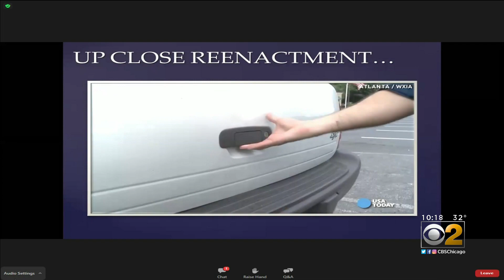Police Hope Education Is First Line Of Defense In Fighting Carjackings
With a dramatic spike in carjackings in Chicago, police are hoping education can provide the first line of defense.